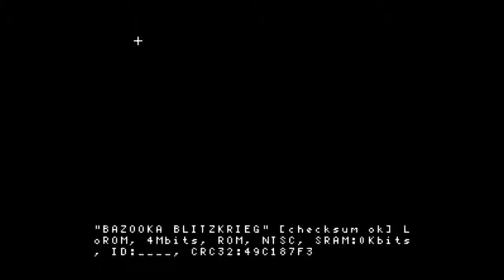JCF Test: Bazooka Blitzkrieg - Super NES (Snes9x)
Vidéo test du jeu "Bazooka Blitzkrieg", sorti sur Super NES. Test réalisé sur Snes9x v1.53, vidéo avec Fraps v3.5.7. Retrouvez le test de ce jeu sur jeuxcollector.fr